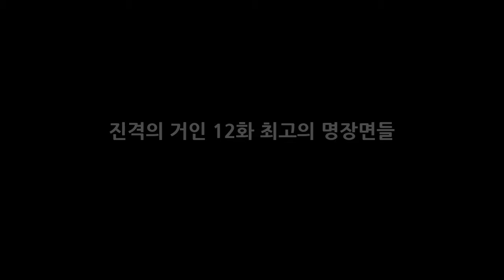진격의 거인 12화 최고의 명장면들 DKO 뉴스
제 12화 - 상처 - 12화는 거인화한 엘런이 미카사를 공격하는 장면으로 시작합니다. 그리고 스스로를 공격해서 작동 불능이 된 엘런을 두고 정예 요원들이 갈팡질팡합니다. 거인들이 다가오는 위기의 순간 이안반장이 엘런을 지키기로 합니다. 이안 반장은 아무리 희생이 커진다고 하더라도 엘런이 마지막 희망이 될 수 있다고 포기할 수 없다고 하네요. 책임자의 입장에서 진퇴양난의 경우죠.